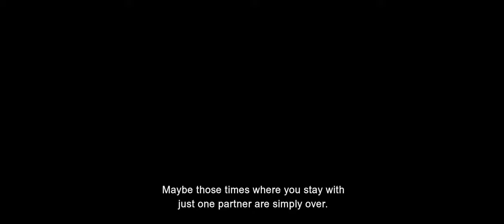LA PALMA Trailer #1 - english subtitles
"LA PALMA"

Feature Film / 88 Min
with Marleen Lohse, Daniel Sträßer, Albert Meisl, Janina Schauer, Michael Tregor, Angelika Bender, uvm.
english subtitled